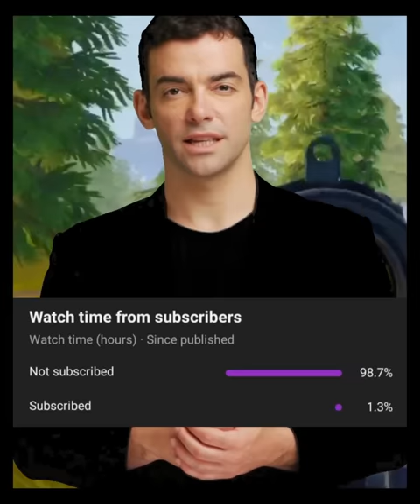বাচ্চাটির মা বিপদে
🙏🏻 Please Support 🙏🏻

• VIDEO EDIT 🖱📱 :

   MOTHER BOARD : GIGABYTE
   RAM : 16 gb
   ROM : 1   tb
   Processor  :  RYZEN 5 5600X
   Processor Core : 10